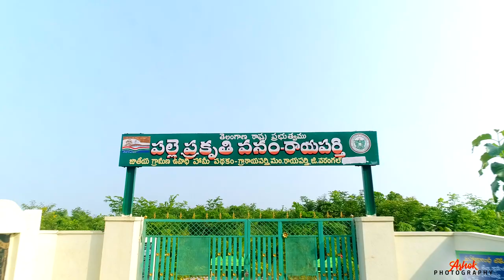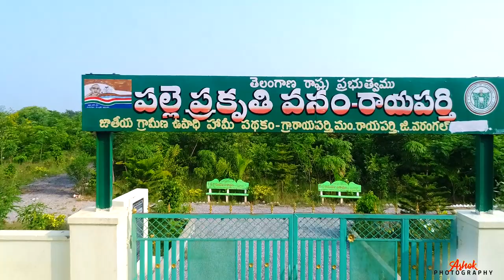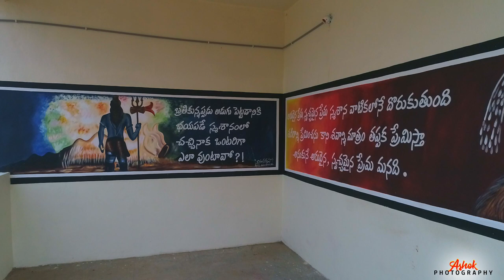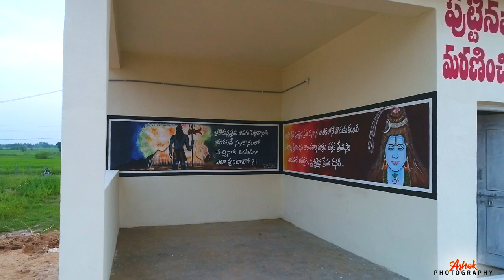Palle Pragathi | Rayaparthi | Warangal | Telangaana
Ashoka Digital Studio(ADS) , Rayaparthy